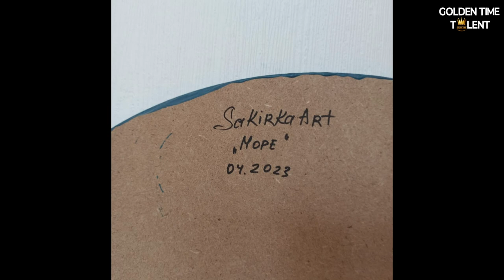GOLDEN TIME TALENT | 49 Season | Alexandra Sokirko | Abstract painting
Member/team name: Alexandra Sokirko

 Nomination: Abstract painting

 Name of competitive work: Море

Work size: 50*50*1

Execution material: Акрил

Manufacturing technology: Флюид

Participation in other competitions and festivals / creative achievements: -